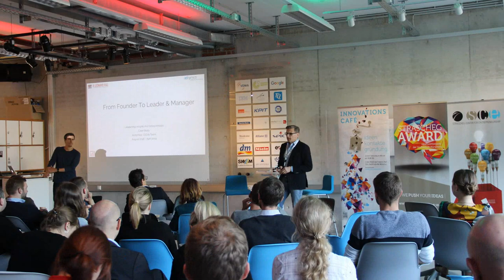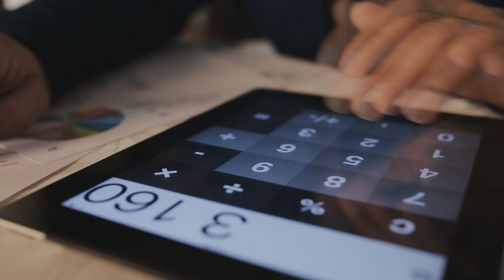Channel trailer: Who is Armin Rau and why should you subscribe?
This is my channel trailer! If you want your startup or small company to be successful, watch this video. Would you like help with that?

Who is Armin Rau? Well, that's me! If you are an late-stage entrepreneur you'll learn a lot from my videos. I am sharing my experience on this channel!